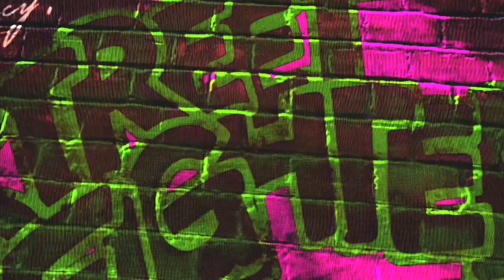Super Street Fighter IV Arcade Edition HD XBOX360 (game play)